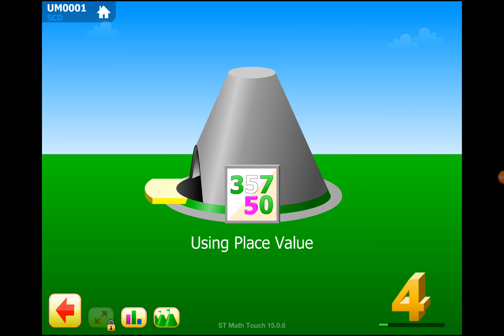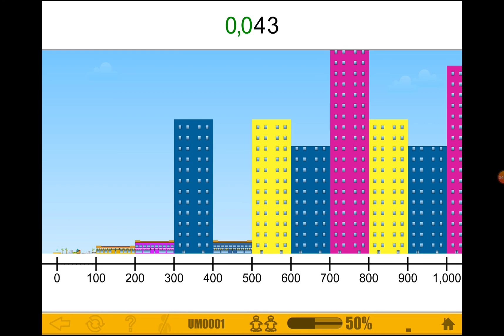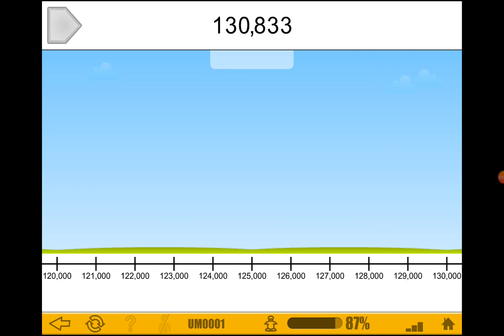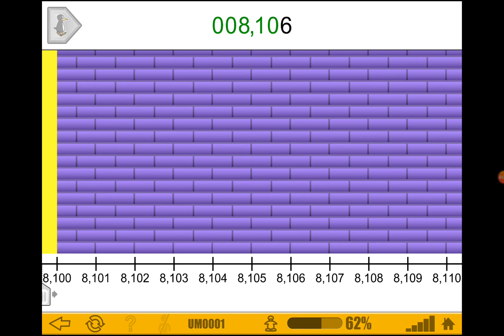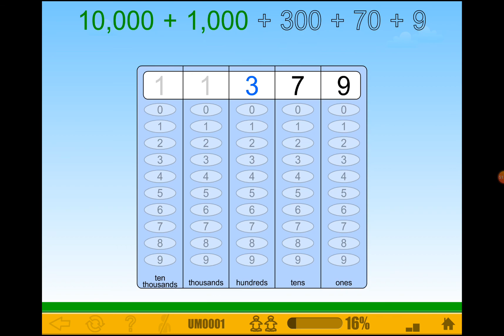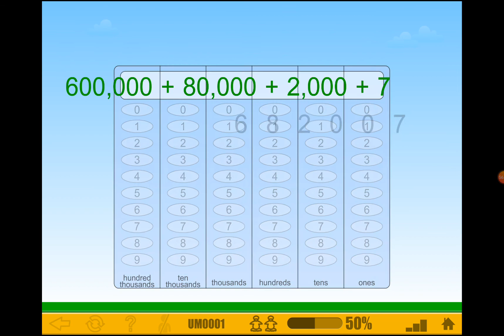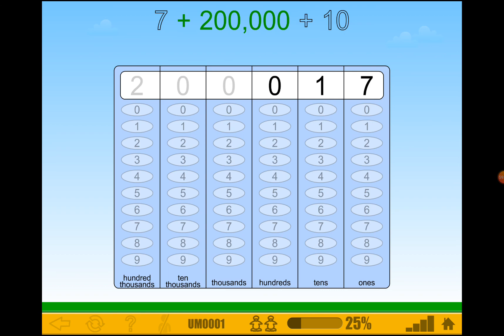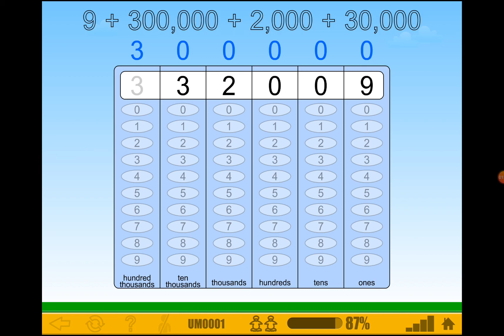Using Place Value (Part 1) - 4th Grade ST Math With JiJi The Penguin